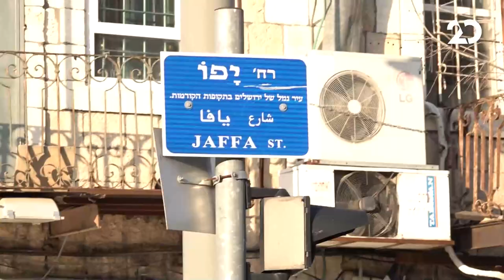משאל עם עם עודד מנשה | 11.2.2021 | התכנית המלאה